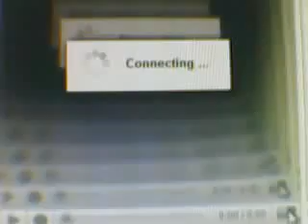MrAirsoftreviews1's club penguin new room and background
not airsoft yeye i know but i have heard a lot about cp so i put a vid up about it music jam rocks